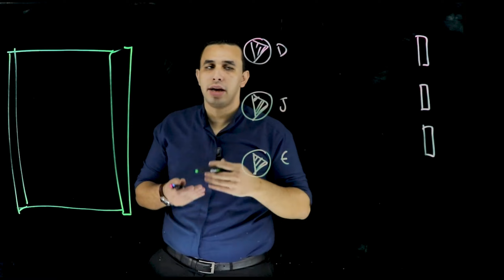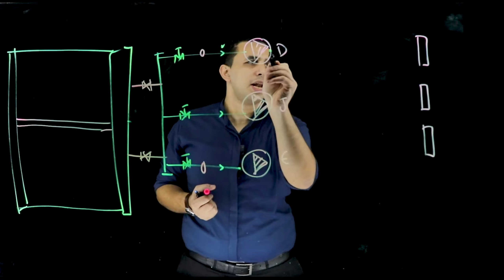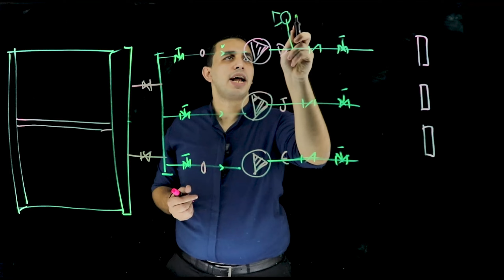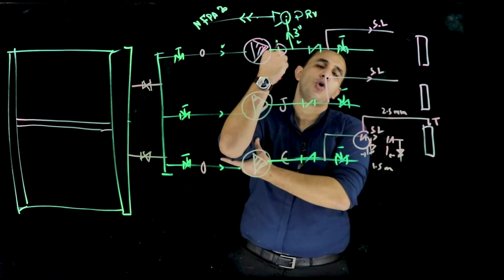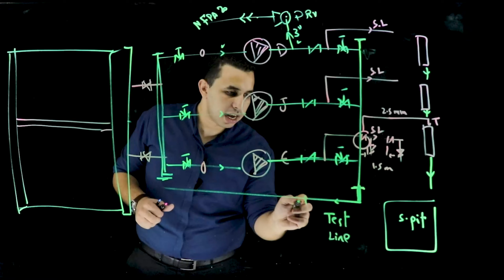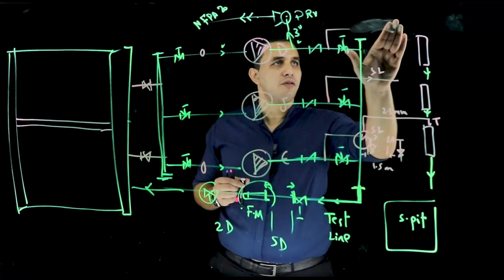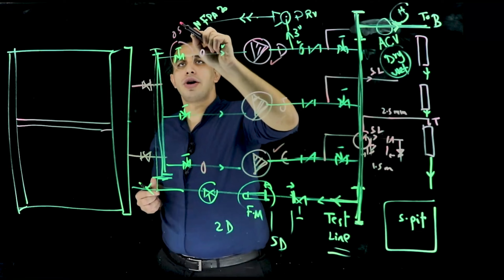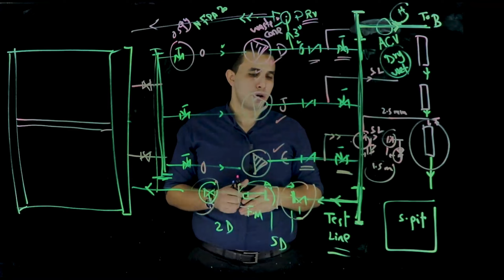Lightboard Sessions " Firefighting 04 - Control Panel Details " - Eng - Ahmed Shuhayb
تعلم أنظمة MEP بطريقة حديثة ومبسطة!

في هذه السلسلة التعليمية، نقدم لك تجربة جديدة وفريدة لشرح أنظمة الـ MEP بأسلوب عصري وواضح. نحرص على تقديم معلومات دقيقة مع شرح تفصيلي وأمثلة عملية تساعدك على فهم كل جوانب التصميم والتنفيذ بكفاءة عالية.

هذه السلسلة ما هي إلا البداية، وهناك المزيد من المحتوى القادم لتطوير مهاراتك ومعلوماتك في هذا المجال. سواء كنت مبتدئًا أو محترفًا، ستجد هنا ما تحتاجه لتحسين خبراتك.

لا تنسوا متابعة القناة والضغط على زر الجرس ليصلكم كل جديد.

ننتظركم في الحلقات القادمة مع المزيد من الشروحات المميزة والمحتوى الجديد!
Learn MEP Systems in a Modern and Simplified Way!

In this educational series, we bring you a new and unique experience of explaining MEP systems in a clear and modern style. We are committed to providing accurate information with detailed explanations and practical examples that will help you understand all aspects of design and implementation with high efficiency.

This series is just the beginning, and more content is on the way to enhance your skills and knowledge in this field. Whether you are a beginner or a professional, you will find what you need here to improve your expertise.

We look forward to seeing you in the upcoming episodes with more outstanding explanations and new content!